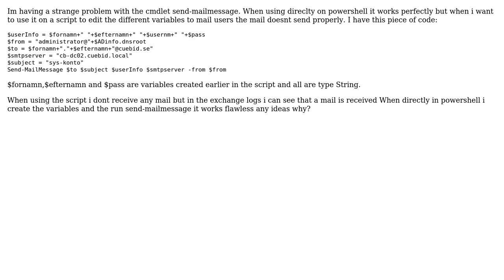send-mailmessage not working in a script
With thanks & praise to God, and with thanks to the many people who have made this project possible! You are responsible for your own actions.